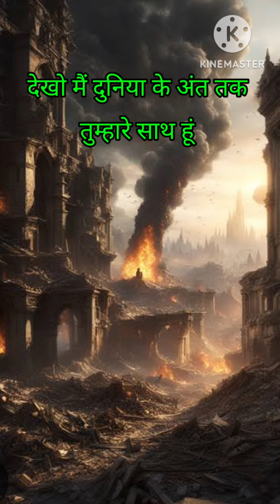Behold, I am with you always( Hindi song)worshipsong